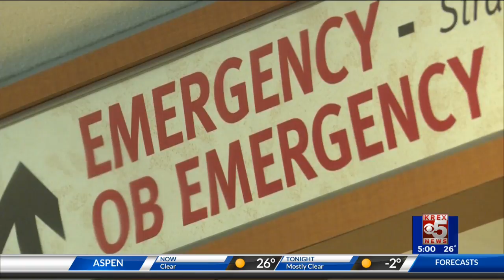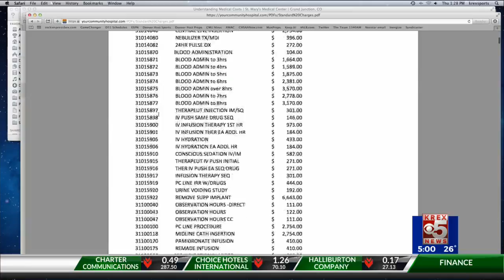St. Mary's President: Publishing Prices Doesn't Go Far Enough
Brian Davidson says the whole industry needs to be transparent.